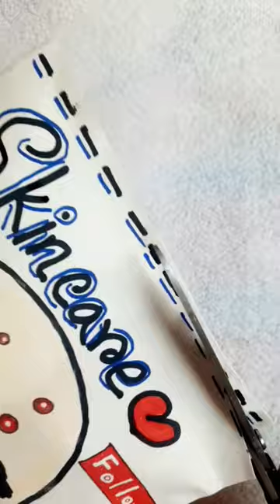i make the egly girl to a cute girl,, do you like her??🥰🥰❤️❤️please subscribe my channel 🥰